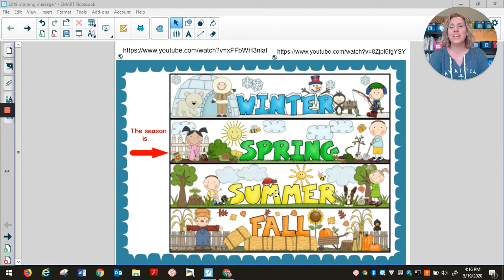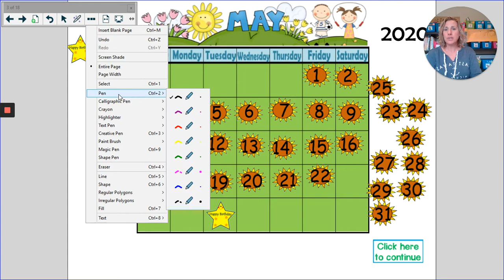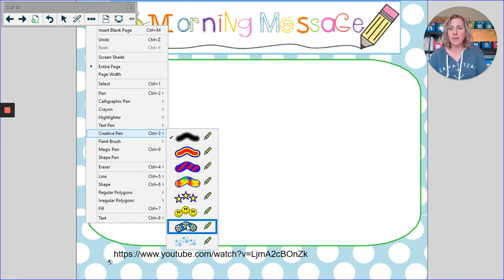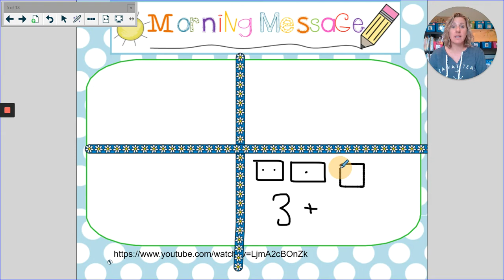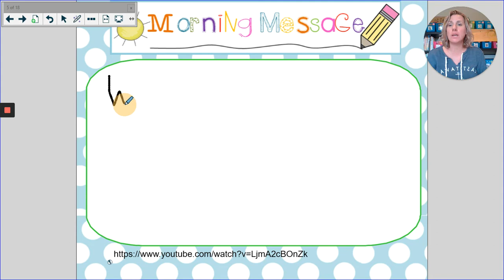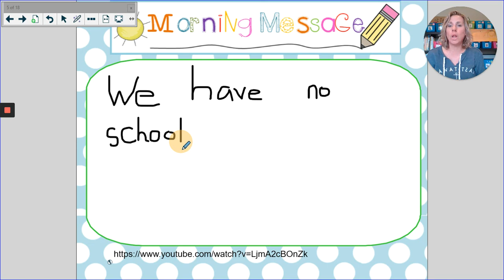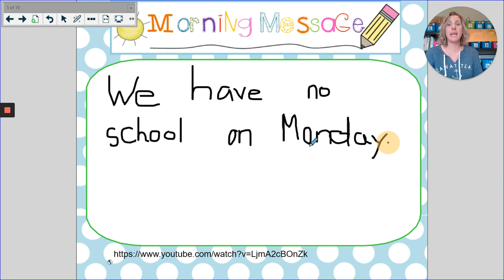Morning Message May 22, 2020